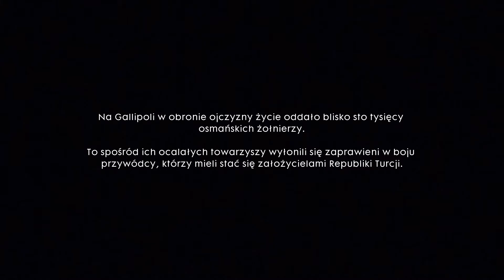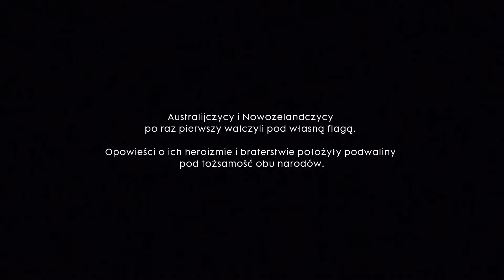Battlefield 1 - Kampania #14 - Goniec: Uważaj na siebie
Battlefield 1 to kolejna pełnoprawna odsłona jednej z najpopularniejszych serii pierwszoosobowych strzelanin, ukierunkowanych na zabawę w trybie multiplayer. Cykl zadebiutował w 2002 roku grą Battlefield 1942 i doczekał się czterech części oraz kilku spin-offów – w tym Battlefield Vietnam, Battlefield 2142, Battlefield: Bad Company i Battlefield Hardline. Za powstanie kolejnej pozycji z serii odpowiadają jej oryginalni twórcy ze studia DICE, które od 2006 roku jest częścią koncernu Electronic Arts.

Nowa odsłona serii Battlefield została oficjalnie zapowiedziana w dniu 6 maja 2016 roku, a ukazała się 21 października na trzech najważniejszych platformach sprzętowych. Wersja na PC Windows tradycyjnie góruje nad swoimi konsolowymi odpowiednikami pod względem jakości grafiki oraz wyboru dostępnych opcji konfiguracyjnych.